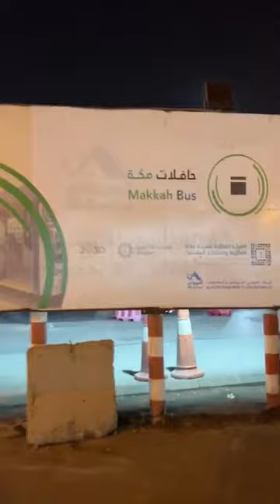new live saudi Arabia bMakkah Haram sarif to bust stop to hoatel haram live viral volog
new live saudi Arabia bMakkah Haram sarif to bust stop to hoatel haram live viral